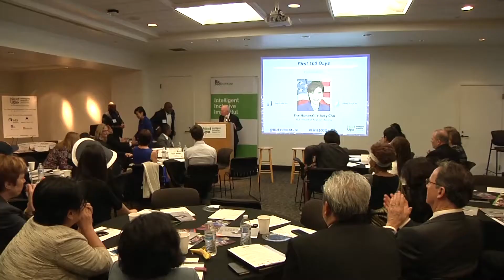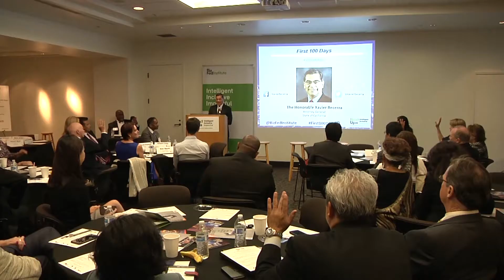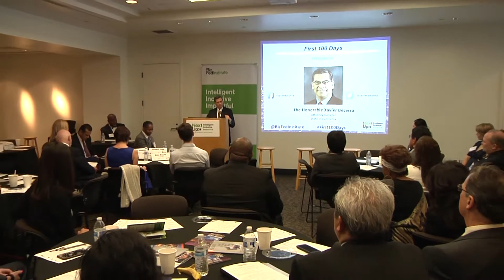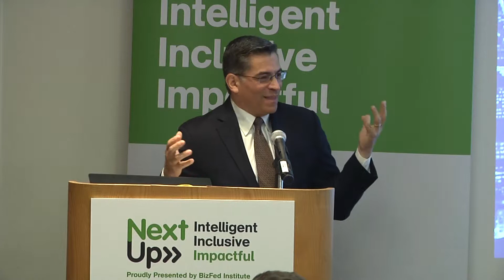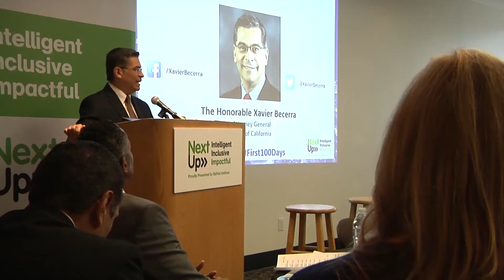Part 4 : NextUp - First 100 Days - Attorney General Xavier Becerra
California Attorney General Xavier Becerra addressed the challenges California faces in the new administration and what the future means for this state.